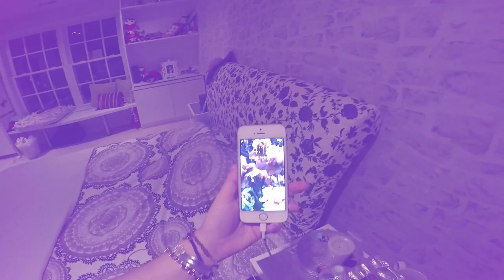Mexico 2015 - Clubfeet Cape town ( Panama Remix )